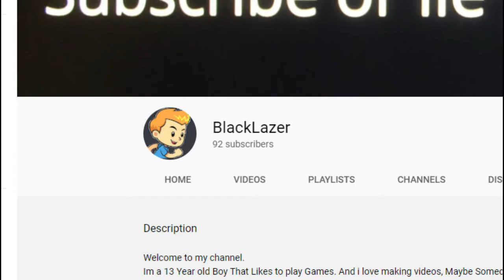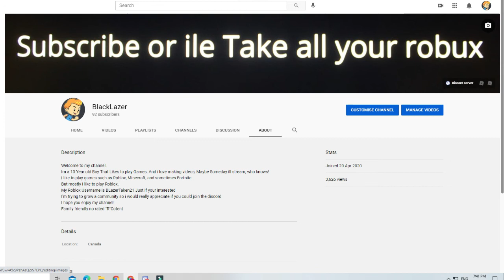we lost the battle, but the war isn't over. 1 YEAR ON YOUTUBE!!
wow its been 1 year thats crazy, i cant believe it, thank you all!

Im a 13 Year old Boy That Likes to play Games. And i love making videos, Maybe Someday ill stream, who knows!
I like to play games such as Roblox, Minecraft, and sometimes Fortnite.
But mostly I like to play Roblox.
My Roblox Username is BLazerTaken21 Just if your interested
Family friendly no rated "R"Cotent